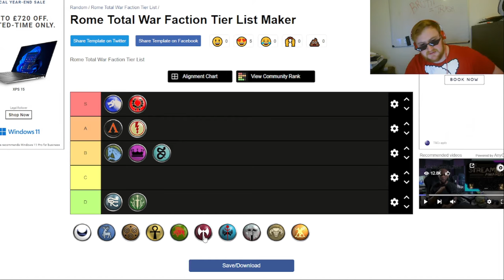Ranking EVERY Faction in Rome Total War Remastered - Faction Tier List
Have you ever wondered what goes through the mind of a lunatic when they're ranking Rome Total War Remastered Factions?
No?
Well here it is anyway...

Ranking Every faction in Total War Rome Remastered, all my own opinion and enjoyment of each faction.

00:00 Intro and Fluff
1:08 Romans
1:40 Numidia
2:12 Parthia
3:00 Armenia
4:30 Greek City States
5:45 Macedon
6:40 Thrace
8:24 Carthage
10:30 Dacia
11:30 Bretons
13:10 Gaul
14:50 Spain
16:15 Egypt
17:20 Scythia
19:00 Germania
21:00 Pontus
22:00 Seleucids
23:50 Like, Subscribe, Comment!